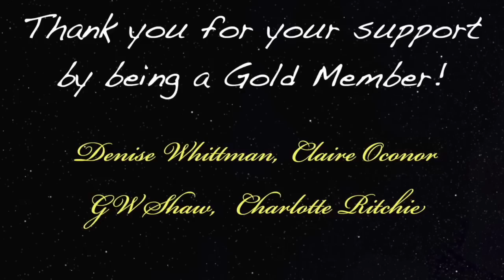Hospice Worker Sees Souls Leave Bodies - Vincent Genna 476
Podcast guest 476 is Vincent Genna MSW, Psychic Therapist, Spiritual Teacher, and Author Vincent combines his extraordinary psychic abilities, academic credentials, and genuine all-loving approach to provide healing for body, mind, and spirit. As a psychic therapist, Vincent uses his more than 39 years of training, research, and experience in the Metaphysical, Psychological, and Spiritual fields to dive deep into your psyche to release unconscious blockages, resistances, and self-sabotaging beliefs and behaviors so you can fulfill the life of your dreams.  Vincent offers his spiritual, metaphysical, and psychological insights in his first book, The Secret That’s Holding You Back that will be released by G&D Media on June 21, 2022.  Vincent has spoken at notable organizations such as the Edgar Cayce’s Association for Research Enlightenment, the Institute of Noetic Sciences, The Shift Network, Afterlife Research and Education Inc, and the International Association of Near-Death Studies. Media appearances include Impaulsive with Logan Paul,  The Jason Ellis Show, Jenny McCarthy, Megan McCain Radio, Unity Radio, Hay House Radio, Coast to Coast AM, Gaia TV, Home and Family, World news Tonight, Good Morning America, and other major national ABC, CBS, and NBC television shows. He is also a regular guest on CBS My Carolina, and a beloved speaker at various Unity Centers, Centers for Spiritual Living, Spiritualist Churches, and spiritual centers throughout the country.

Digibyte  DMsrBPRJqMaVG8CdKWZtSnqRzCU7t92khE
Shiba      0x0ffE1bdA5B6E3e6e5DA6490eaafB7a6E97DF7dEe
Eth.         0x0ffE1bdA5B6E3e6e5DA6490eaafB7a6E97DF7dEe